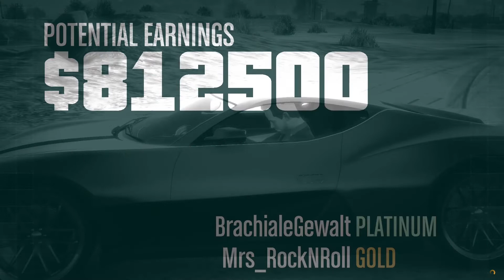GTA5 Online [2 Player] Act 1 The Data Breaches Heist Elite 02:36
Lehel15-RMA, Mrs_RockNRoll

Actually a very messy run. First run after some weeks, Lehel with low level Account without RPG haha xDD We will improve this very soon :D